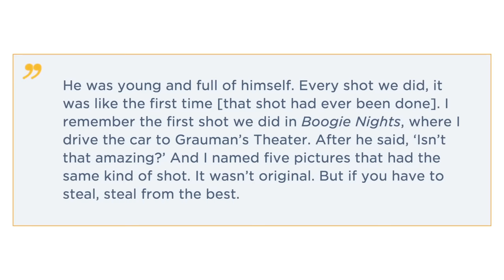Why Burt Reynolds Hated Working With Paul Thomas Anderson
Burt Reynolds worked with Paul Thomas Anderson on Boogie Nights, and confessed that it wasn't an entirely enjoyable experience.